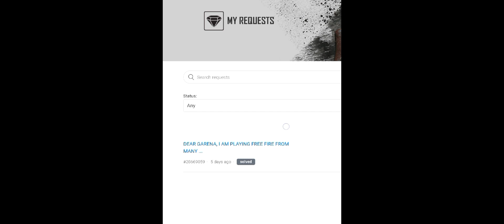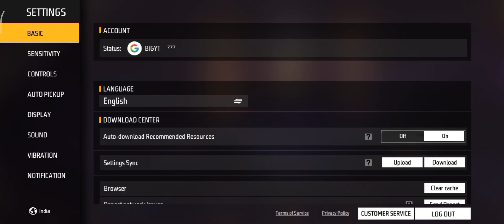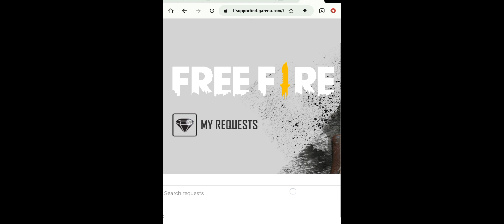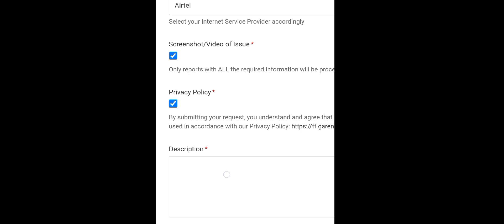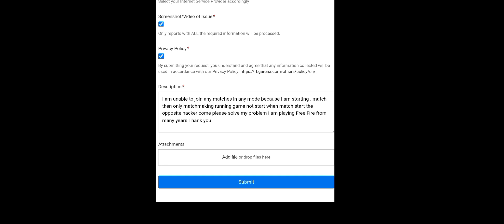How To Fix Matchmaking Problem In Free Fire | Matchmaking Problem In Ff And Ff Max | Id blacklist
How To Fix Matchmaking Problem In Free Fire After Ob39 Update | Matchmaking Problem In Ff And Ff Max

Hlo guys keso ho aap sabhi log
I hope video pasand aya hoga
Free fire in game name - भगवाधारी
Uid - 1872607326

id blacklist free fire
id blacklist removal free fire
id blacklist problem how to fixed
id blacklist se kaise nikale
id blacklist main kyon jaata hai
id blacklist se nikalne ka tarika
how to fixed matchmaking problem
how to play Free fire without matchmaking problem
free fire match start nhi ho raha kya kare
how to solved and matchmaking problem fixed 100%
free fire blacklist kya hota hai
free fire main matchmaking problem kiu hota hai
FF main match kiu nhi lag raha
free fire main sirf long wolf start ho raha hai
free fire CS RANKED OR RANKED not start
free fire main blacklist se kaise nikale id ko
FF id problem
FF match nhi lag raha St nhi ho raha hai
match making free fire problem
match making free fire problem solve
matchmaking problem in free fire in pc
matchmaking problem in free fire tamil
matchmakimg problem in free fire in telugu
free fire matchmaking problem fix pc players bluestacks 5
matchmaking problem in free fire cs ranked
how to solve matchmaking problem in free fire cs ranked
how to solve matchmaking problem in free fire in telugu
free fire blacklist problem solve
ff matchmaking problem
cs rank matchmaking problem

problemsolved matchmaking in free fire
freefire matchmaking problem
free fire matchmaking problem solution

Free fire matchmaking problem
how to fix matchmaking problem in free fire
problem matchmaking in free fire
free fire id blacklist problem solve
free fire max matchmaking problem
how to fix matchmaking problem in free fire hack
free fire matchmaking problem solved